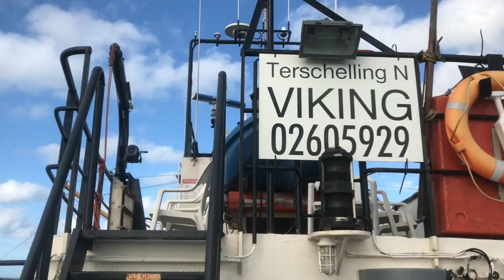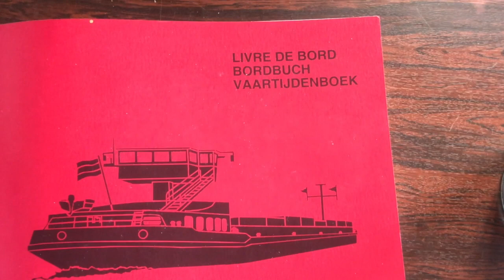Garnalenvissen 1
Deze video gaat over Garnalenvissen 1